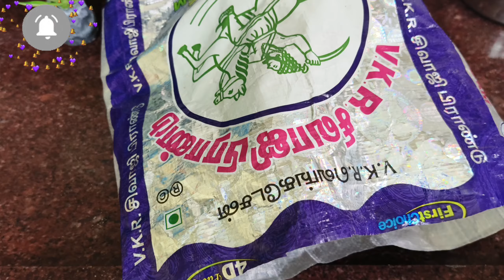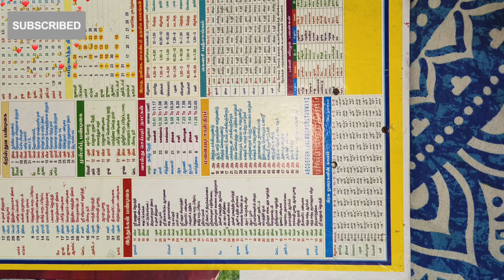அடக்கடவுளே!!இது தெரியாமல் இத்தனை நாள் ரொம்ப கஷ்டப்பட்டுட்டோமே//How to kitchen tips in tamil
# cooking tips
beauty tips
# health tips
# trending video
tips video
amazing ideas
useful ideas